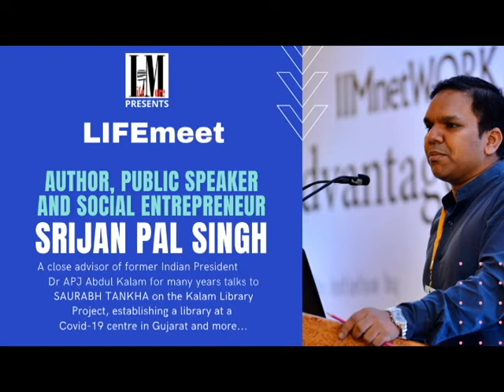LifeMeet -- Author Srijan Pal Singh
Author, public speaker and social entrepreneur Srijan Pal Singh, a close advisor of former President Dr APJ Abdul Kalam talks to Saurabh Tankha on the Kalam Library Project, establishing a library at a Covid-19 centre and more...